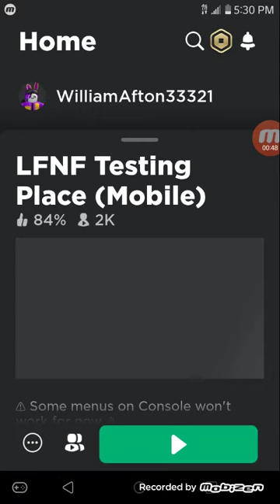tutorial fnf mom testing roblox ft abel